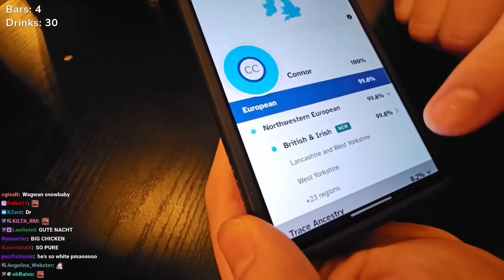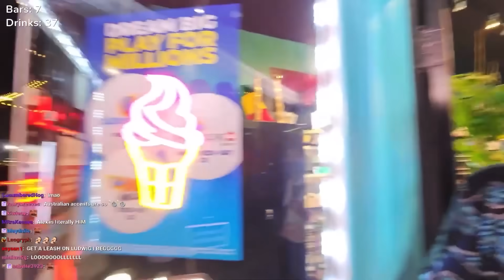The Worst Challenge I've Ever Completed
Today I'm challenging my liver to survive with @ludwig, @Ididathing, @DougDoug

Editing done by Metahulk
Thumbnails by Totema/ChikTheArtist